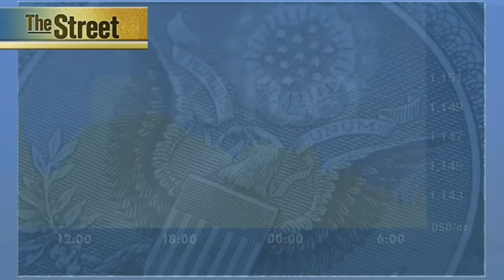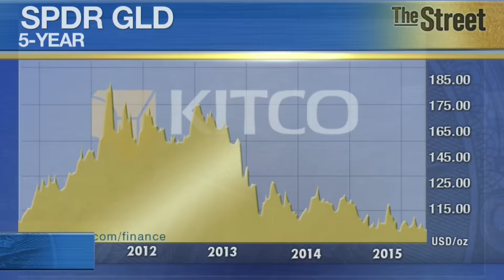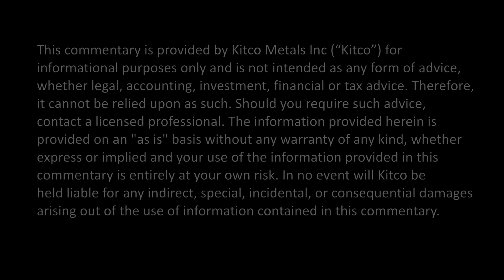Any Reversal Up In Gold, Just A ‘Bull Trap’ – Phil Streible | Kitco News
Gold futures are lower and slumped to an eight-month low in early U.S. trading Thursday. August Comex gold was last down $4.90 at $1,142.70 an ounce. Phillip Streible, a senior market strategist at RJO Futures, said “outside factors” have played the biggest role in gold’s decline. “The slump in Chinese Equities spooked long-term metals holders, and the normal investors that look for gold as an alternative currency to euro have been plowing into other assets like bonds or the USD,” he said in an interview from the Chicago Mercantile Exchange. Streible added that the gold market looks “very weak” and is trading far below the 50-day and 200-day moving averages. “We should see a quick sell-off once the key level of support at $1143.00 is broken and a washout to $1125. After rallies back to $1,150 would be the new resistance point and just a cautionary rebound,” he said. Kitco News, July 16, 2015.